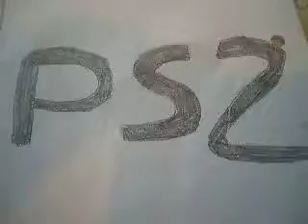vote for a Zapper